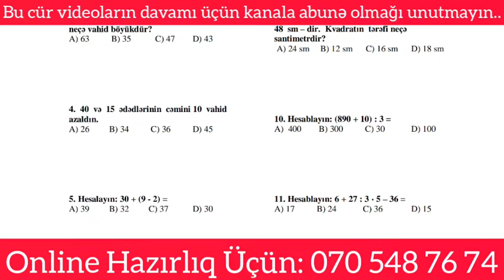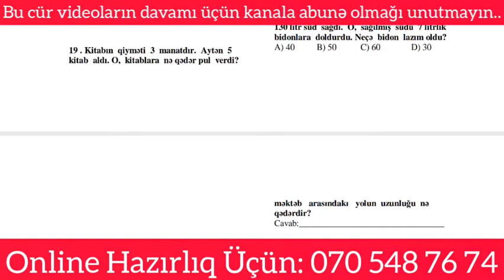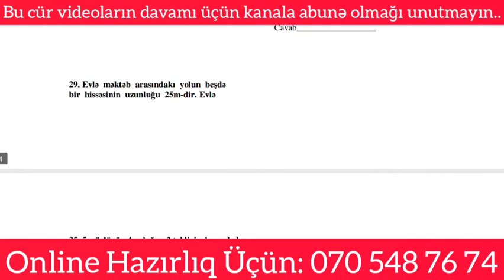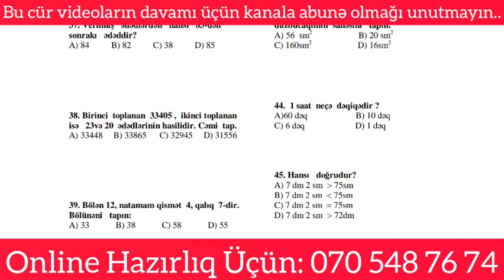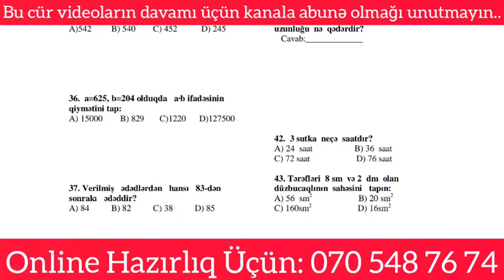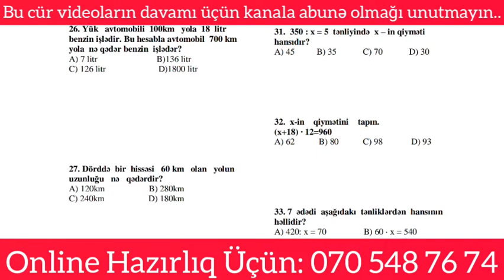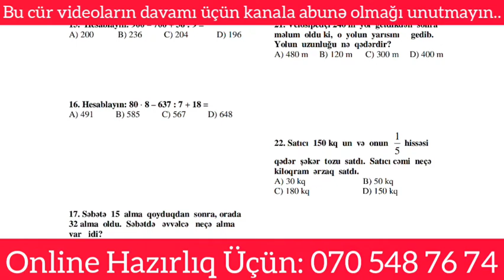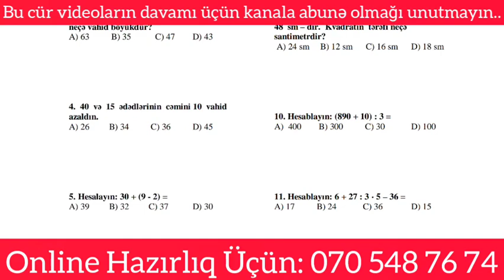İbtidai Sinif Şagirdləri üçün SINAQ İMTAHAN SUALLARI